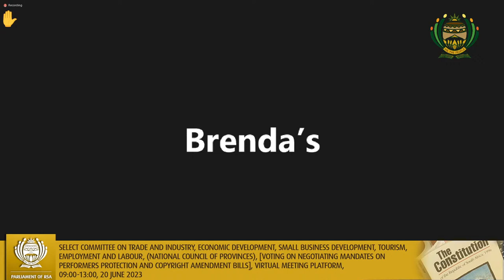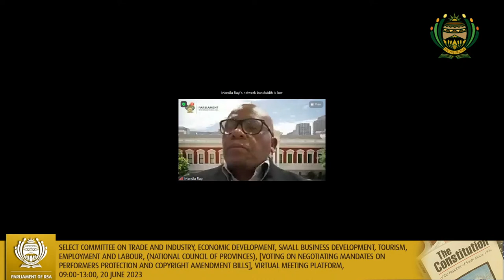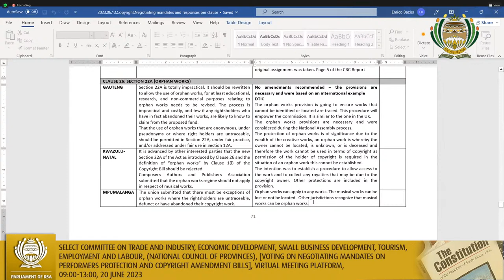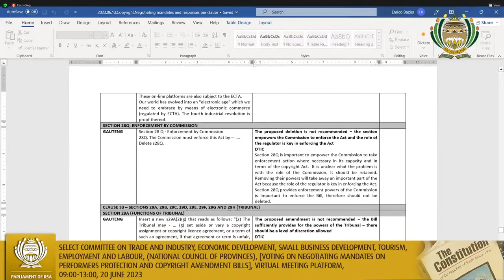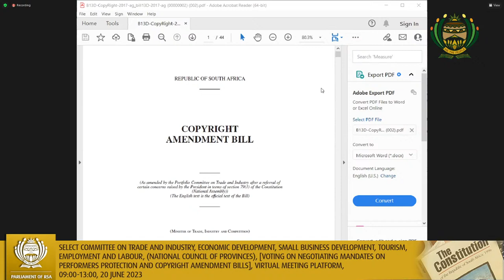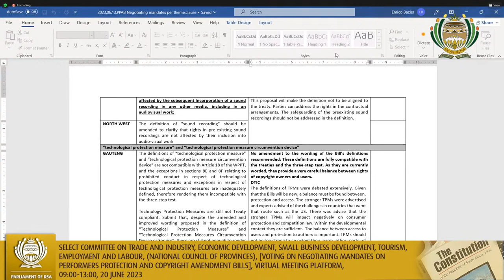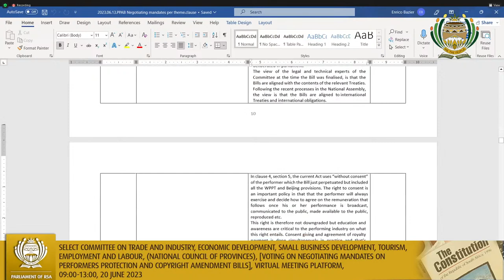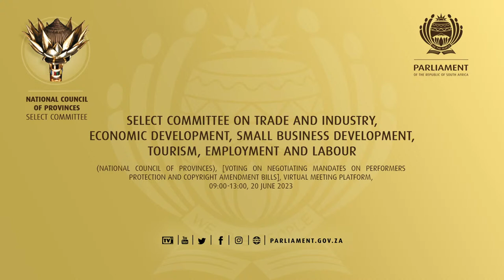Select Committee on Trade and Industry, Economic Development, Small Business Development, Tourism…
(National Council of Provinces), [Voting on Negotiating Mandates on Performers Protection and Copyright Amendment Bills], Virtual Meeting Platform, 09:00-13:00, 20 June 2023